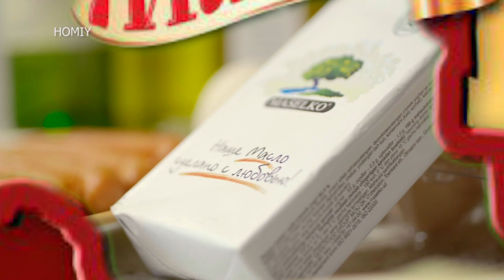Ramazon Suhbatlari 10-son Ro'zani buzadigan va buzmaydigan amallar! (01.04.2023)